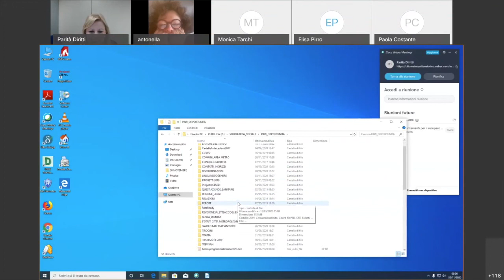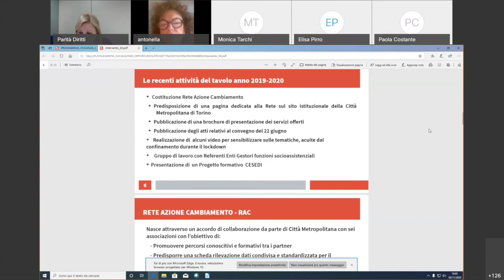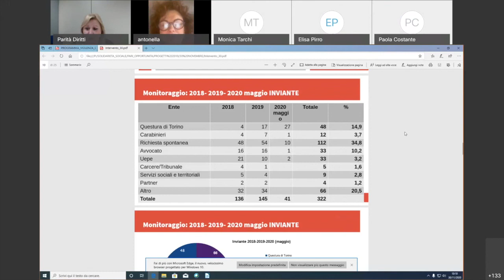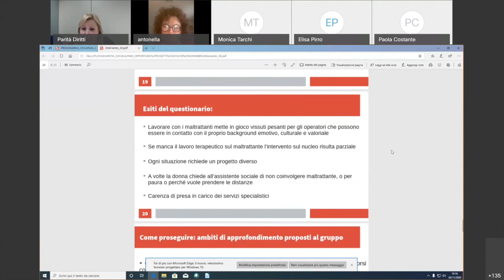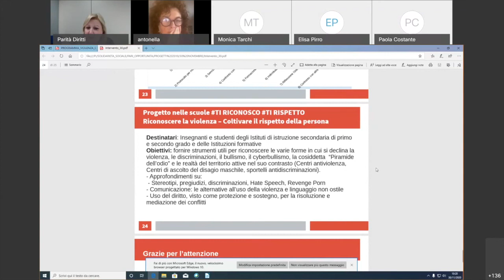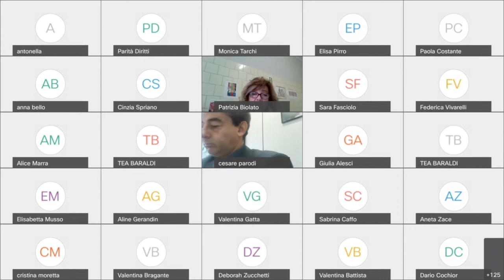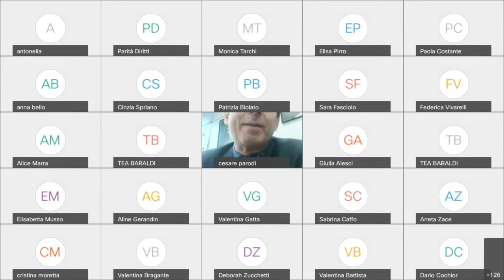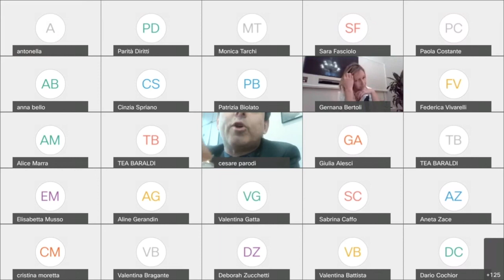Webinar: Quali interventi per il recupero degli autori di violenza di genere? 30 novembre 2020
Moderatrice: Antonella Mariotti, Giornalista La Stampa
Partecipano:
-Elisa PirroSenatrice
-Anna Bello, Presidente Tribunale di Sorveglianza di Torino,
-Germana Bertoli, Consigliera Consiglio dell’ordine degli avvocati ,
-Patrizia Biolato, Responsabile area minori CISS Pinerolo
-Cesare Parodi, Coordinatore Fasce deboli - Procura della Repubblica di Torino
-Cinzia Spriano, Consigliera Ordine Assistenti Sociali Piemonte
-Marco  Marocco, Vicesindaco Città Metropolitana di Torino
-Antonella Corigliano, Coordinatrice Tavolo Maltrattanti, Città Metropolitana di Torino
-Antonella Ferrero, Responsabile UO Pari Opportunità e Contrasto alle discriminazioni, Città Metropolitana di Torino
-Valeria Valente, Senatrice, Presidente della Commissione parlamentare di inchiesta sul femminicidio, nonché su ogni forma di violenza di genere, Componente delle 1° Commissione permanente (Affari Costituzionali), del Senato della Repubblica, Cinzia Leone, Senatrice, Vicepresidente della Commissione Parlamentare d’inchiesta sul femminicidio, nonché su ogni forma di violenza di genere del Senato della Repubblica
-Celeste D’Arrando, Deputata, componente Commissione Affari sociali della Camera dei Deputati.